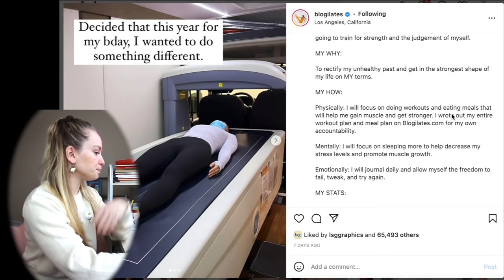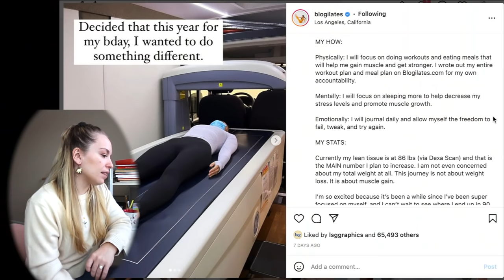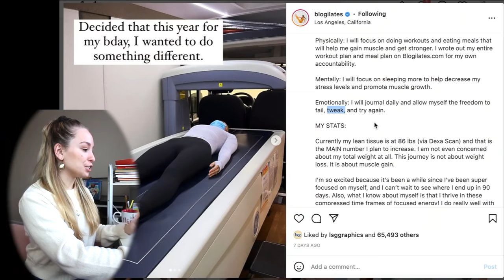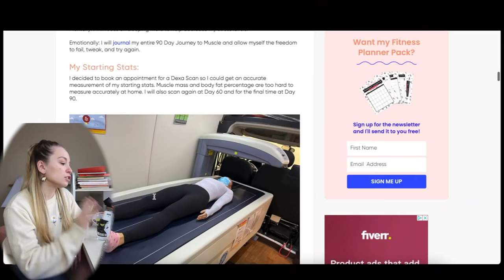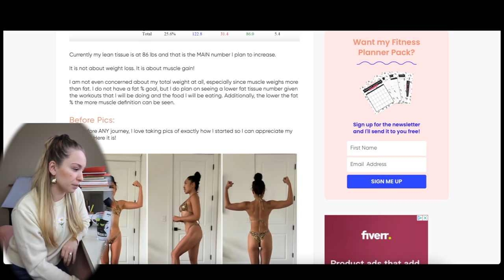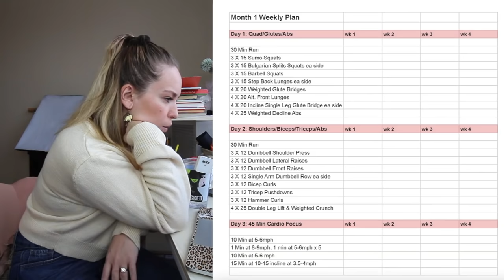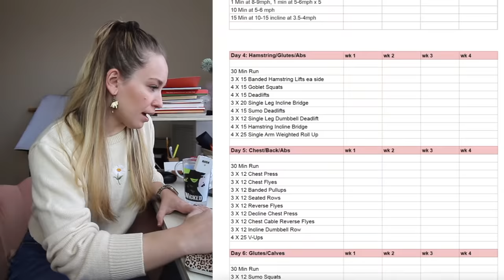MY *educated* OPINION ON BLOGILATES | top tips to avoid diet culture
Hey everybody. I want to stress (as I do in the video as well), this is not meant to spew hate. This video is meant to bring awareness to those who blindly follow (aka 25 year old Justina) people with bodies deemed beautiful by society and millions of followers. This is the last time I will mention Cassey because these are my complete thoughts regarding the information she puts out there. I honestly wish her the best with her relationship with health and fitness. I truly hope she gets some educated guidance going forward and stops promoting diet culture toxic nonsense to her followers.

SOURCES //
1. NASM Essentials of Personal Fitness Training, Sixth Edition
2. Precision Nutrition: The Essentials of Nutrition and Coaching, Fourth Edition